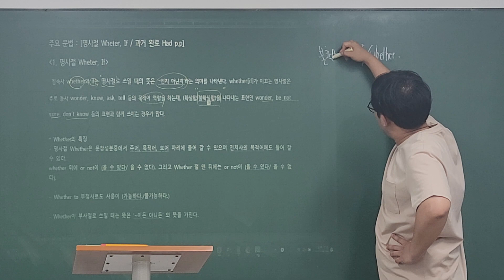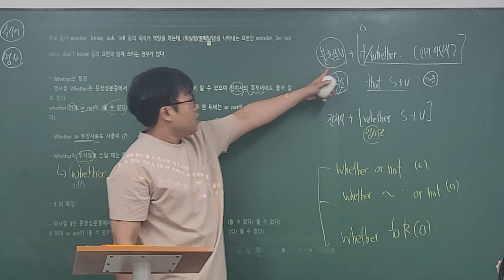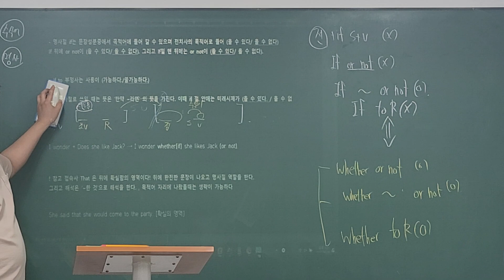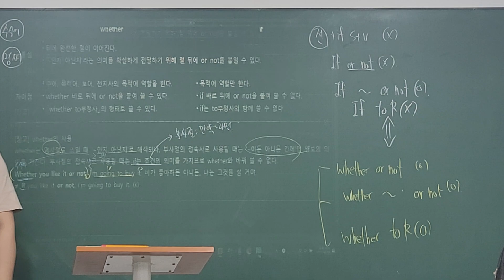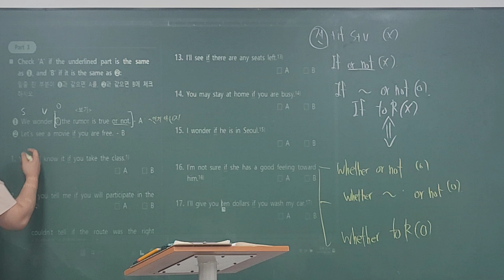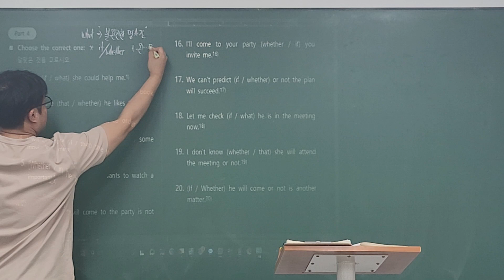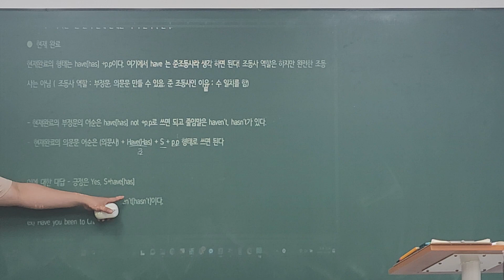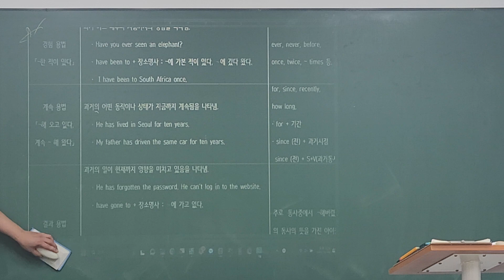23_06_08_장성중3_내신대비_시우T(1/2)